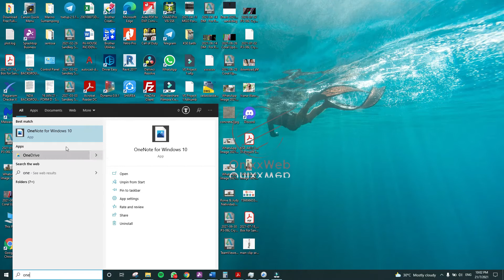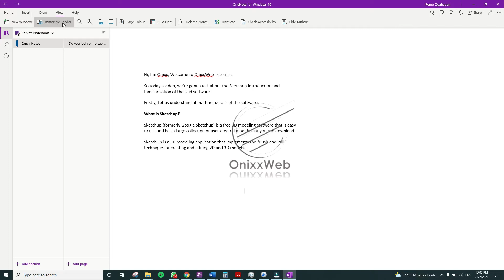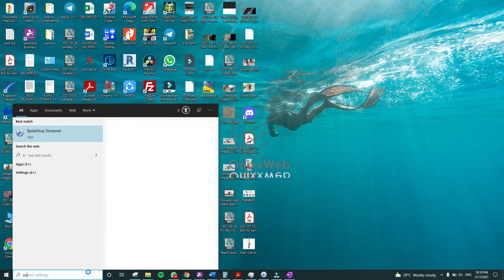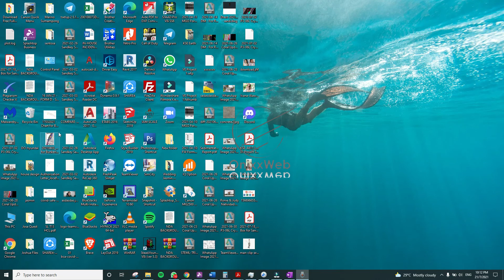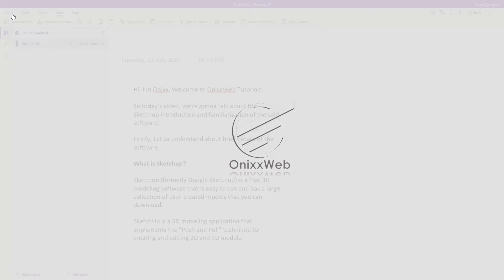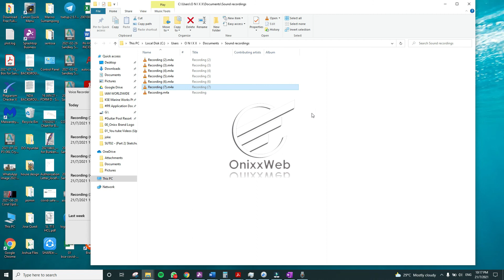[ Text To Speech ] OneNote || Convert your text into Speech || Best text to speech || Tutorial Video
Lear How to convert you text into speech or voice. Onenote has a powerfull text to speech features. you can adjust voice, speed, gender & etc. Learn this text to speech software from Microsoft. Use one note. watch the video for more information.